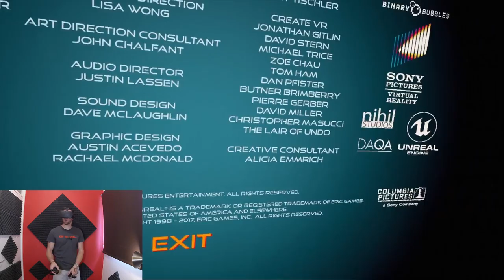Spiderman Homecoming VR Review And Reaction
This is awesome. Marvel has created Spider-Man and now we have Spider-Man in VR. Spider-Man Homecoming the game, its free on the oculus store and it is a great way of really feeling like the Spider-Man. Its a short game however for free you cant go wrong.
Check out how we put on the mask and fire webs from our hands. Brilliant.